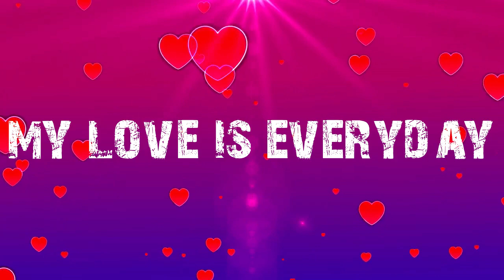pretty baby smart official video lyrics